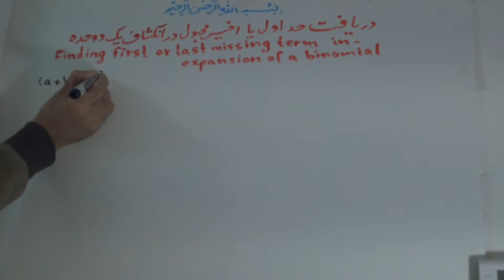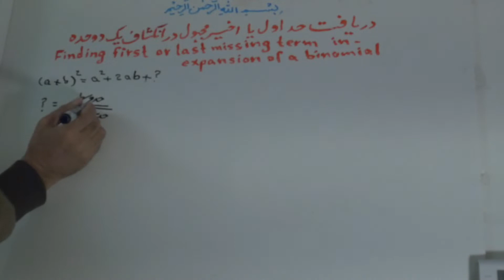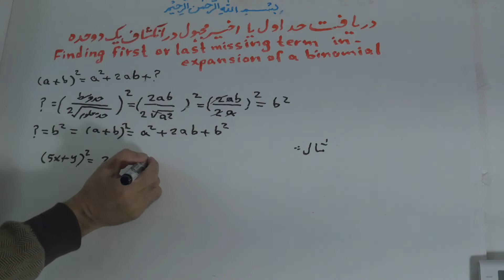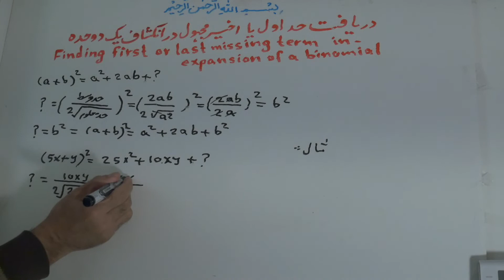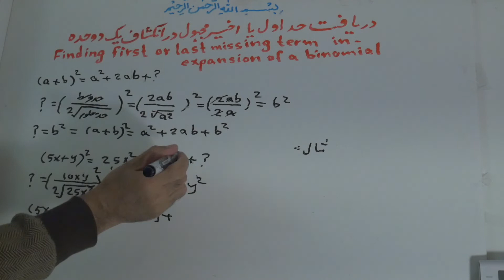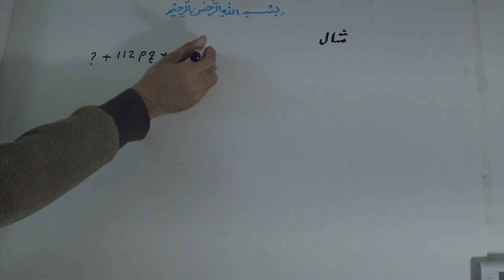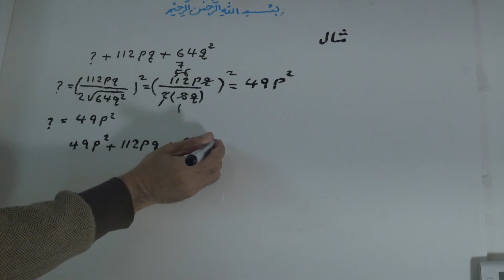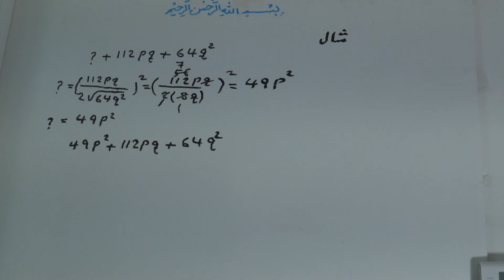112.FINDING FIRST OR LAST MISSING TERM IN EXPANSION OF A BINOMIAL دریافت حد مجهول در انکشاف یک دوحده